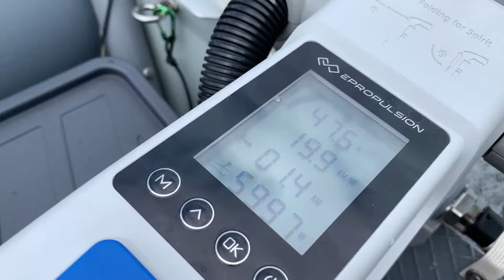Full Speed Kurvenspaß mit 6 kW E-Motor und Schlauchboot!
Mega-Spaß auf dem See! Schnelle, enge Kurven, Wellen hüpfen und das alles mit einem (nur) 6 kW Elektro-Motor auf dem Brombachsee.